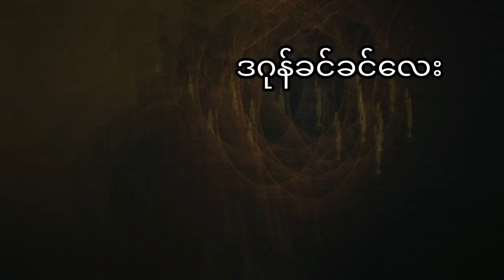ရေစုန်းရွာနှင့် မီးစုန်းဘုရင်မ (အပိုင်း- ၁) ဒဂုန်ခင်ခင်လေးမှော်ဆရာမှတ်တမ်း